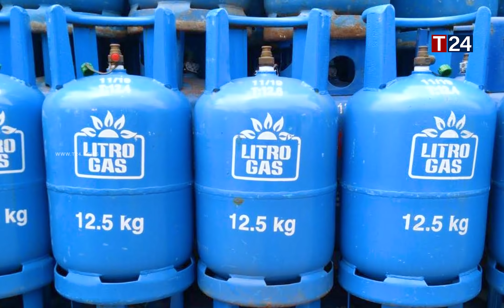மக்களின் வயிற்றிலடிக்கும் அரசாங்கம் - வெளியானது அடுத்த அதிரடி அறிவிப்பு